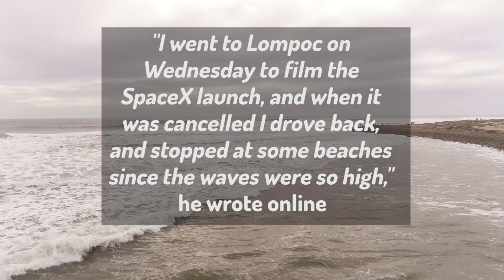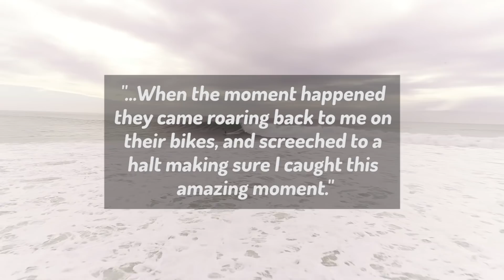Dolphins Jump Beside Surfer on LA Coast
Some dolphins jump beside a surfer off the coast of LA.

"I went to Lompoc yesterday [Wednesday] to film the SpaceX launch and when it was cancelled I drove back, and stopped at some beaches since the waves were so high," said 51-year-old Craig Badger. He then launched his drone off the Ventura coast.

As the UAV courses through the sky, it focuses in on the silhouette of a surfer, Thousand Oaks firefighter Alden Blair. Almost immediately a pod of at least three dolphins starts riding the crest of the same wave. Blair, who is facing the dolphins, appears to raise his arms in amazement (and perhaps for balance, too).

Badger said that he was a bit nervous about sending his drone out as he saw two policemen nearby. "They were fine with it and went riding off down the beach," he said. "When the moment happened they came roaring back to me on their bikes, and screeched to a halt making sure i caught this amazing moment."

For all the best breaking viral clips, compilations, and feel good stories, make Animal Antics your daily portal for the best animal videos.